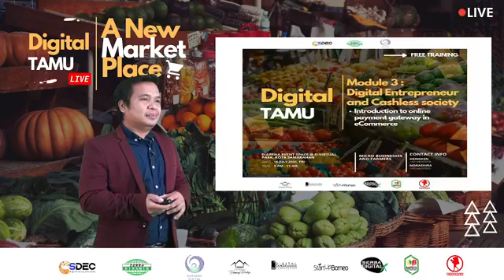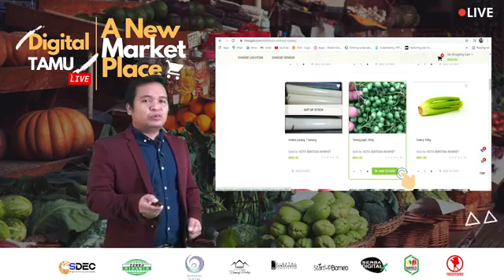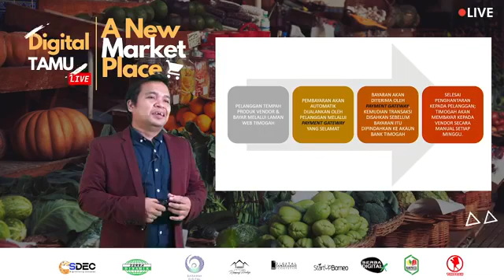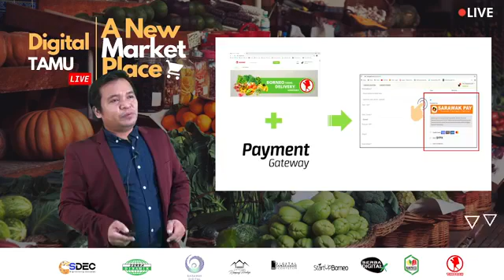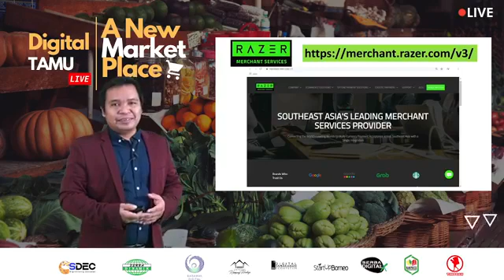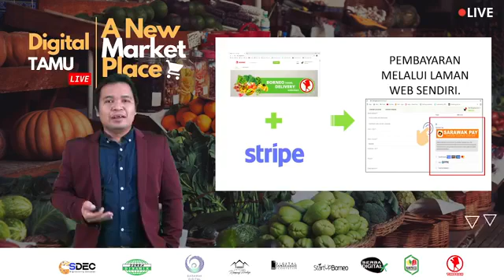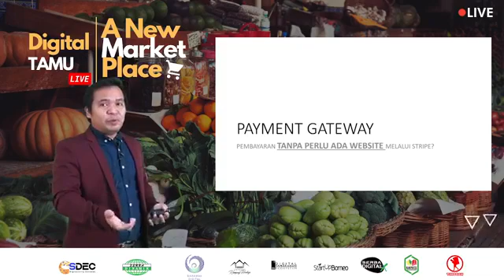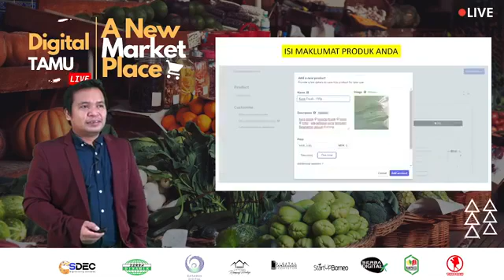module 3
Digital Tamu Training : Module 3 - Digital Entreprenuer and Cashless Society
In collaboration with Sarawak Digital Economy Corporation (SDEC), Serba DigitalX brought to you a FREE TRAINING.🧑‍💻
This training will be delivered exclusively by Timogah.